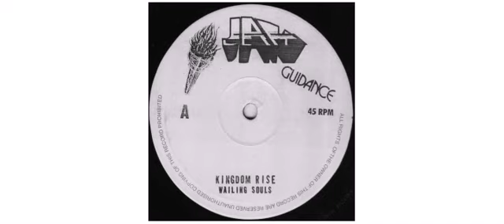Wailing Souls - Kingdom Rise / What A Feeling - 10" - Jah Guidance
This is a sample of the vinyl : Wailing Souls - Kingdom Rise / What A Feeling - 10" - Jah Guidance

Wailing Souls
10" JG011 Jah Guidance

Track on this vinyl :
A - Kingdom Rise
AA1 - What A Feeling
AA2 - Untitled

Backing Band [Uncredited] The Roots Radics
Mixed By [Uncredited] Scientist
AA2 is a dub version of What A FeelingUK

Jah Guidance
Jamaican reggae/dancehall label owned by the late [a=Henry "Junjo" Lawes], active during the 1980s.

In the US, Jah Guidance had a production & distribution deal with [l=VP Records], resulting in many Jah Guidance pressings having VP catalogue numbers. VP also released works by other producers than Junjo under the Jah Guidance label.

In the 2000s, a series of Jamaican Jah Guidance reissues (catalogue numbers: JG XXX) surfaced, which is rumoured to being released by Junjo's old mentor [a=Linval Thompson] who is said to possess many of Junjo's mastertapes.